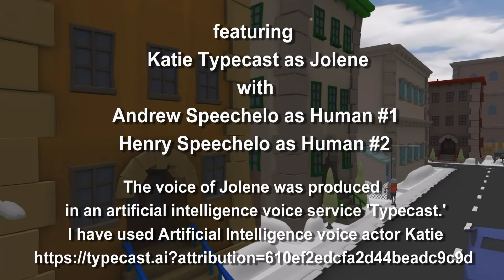A Night Of Mystery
After Zeke over did it at a party the night before, his memory isn't very clear.  Kyle, however, remembers everything.